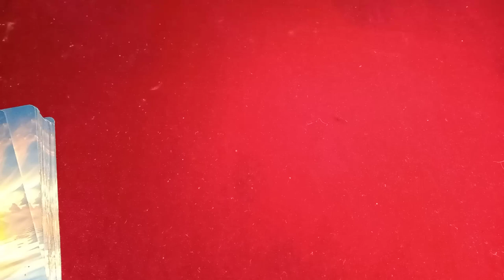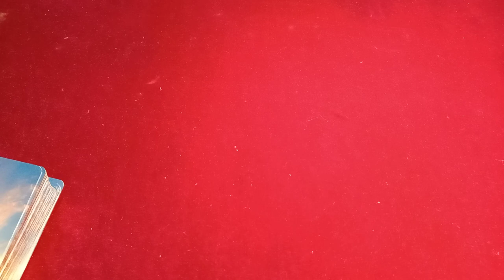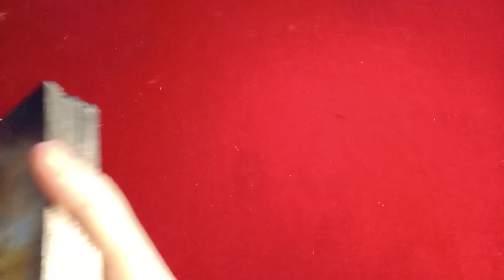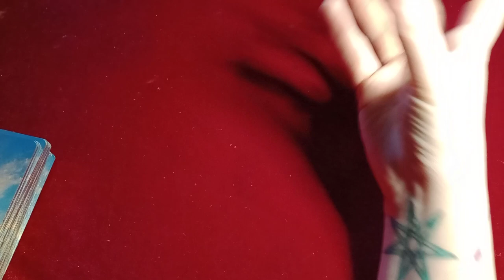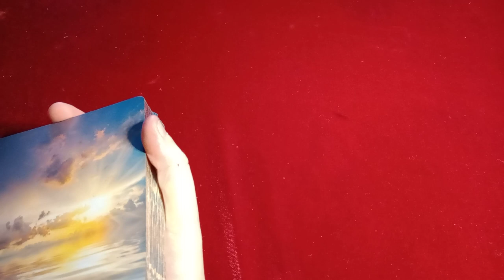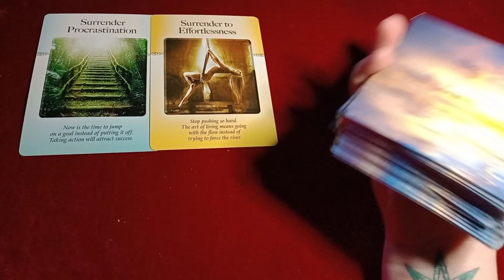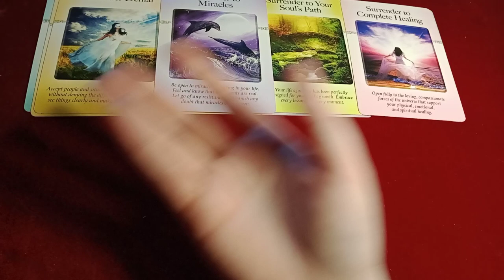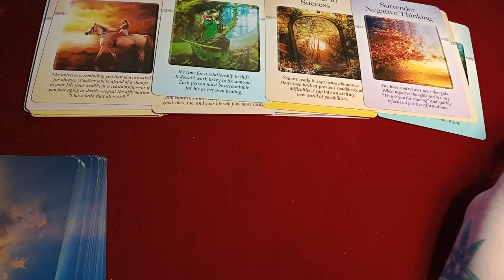PT 2 - ADVICE/MASCULINE IN DEEP CONFLICT WITH THEIR HIGHER SELF/CHAOS/OUT OF ALIGNMENT/NEW PERSPECTI